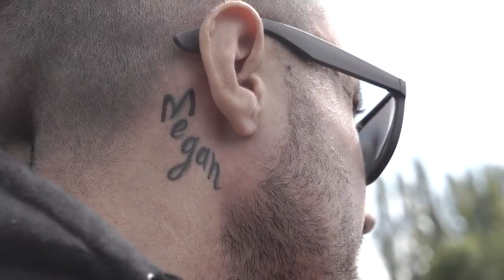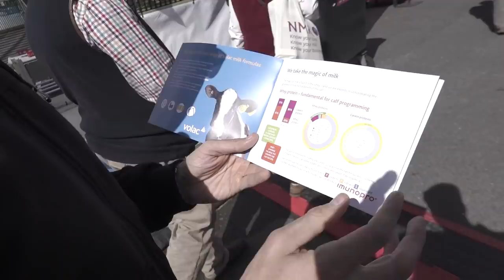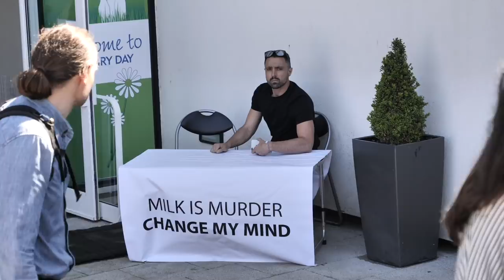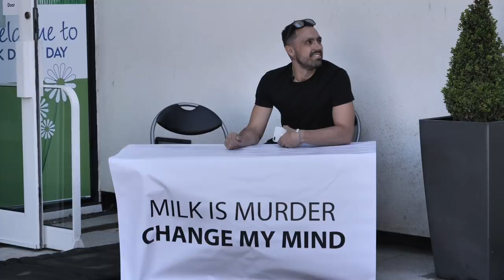VEGAN KICKED OUT OF UK'S BIGGEST DAIRY EVENT!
I think this is a new record for fastest ever ejection from a dairy farming event.